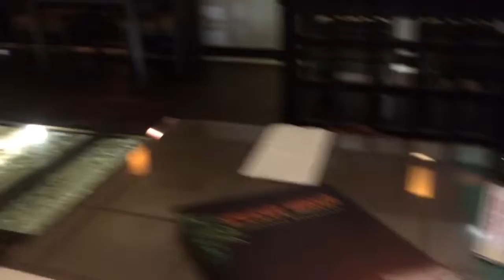Sushi Hana All to Ourselves